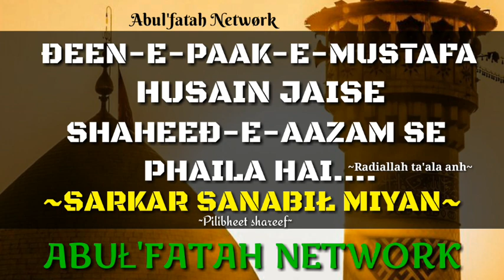HUZOOR SANABIL RAZA KHAN HASHMATI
•ABUL'FATAH NETWORK•